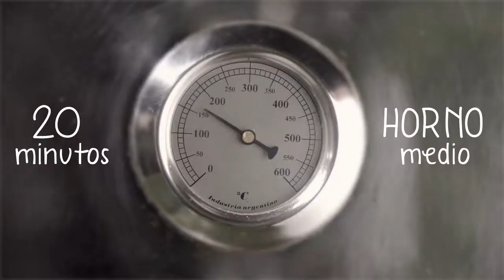CC LIFE RECETA COOKIES